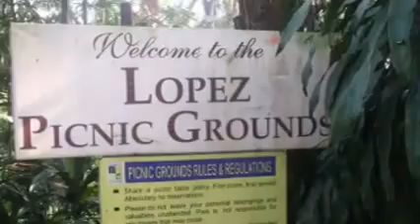PUSLAN MAN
thanks giving day pics @ eccopark